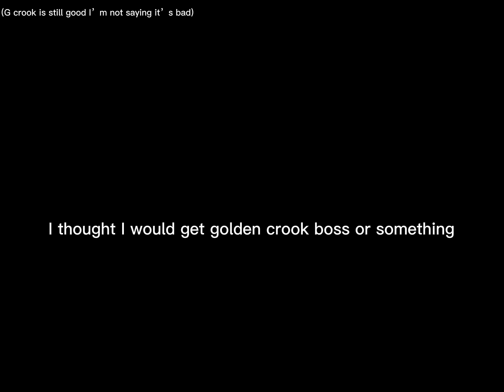My 5th golden crate